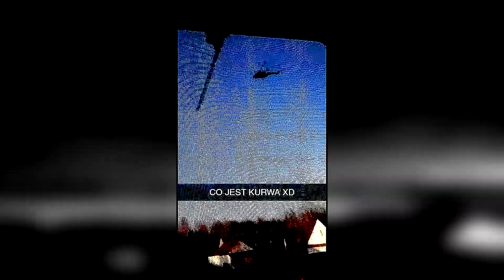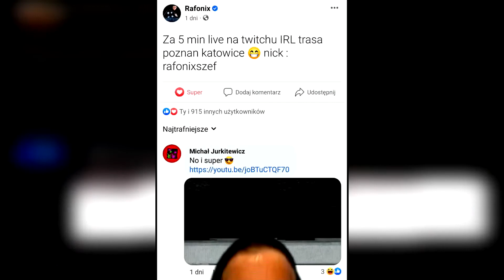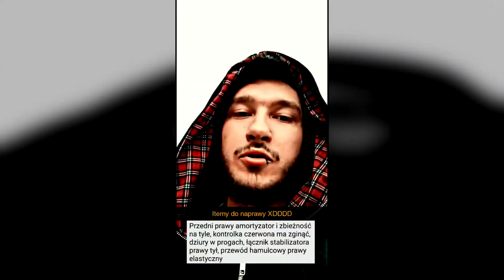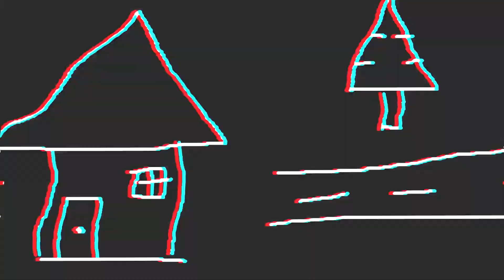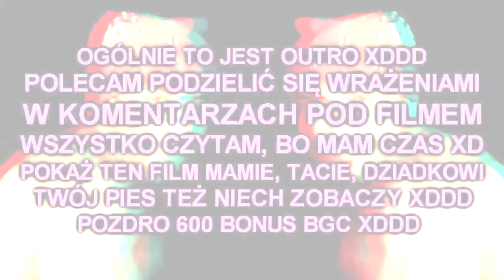SZYBKIE OKULARY, WOLNE UMYSŁY 😉😌😍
❤️ Bimbadelko2137 ❤️
👌 Pozdro 600 Bonus BGC 👌
📙 Reszta Opisu:

● Snap: Bimbadelko2137
● Miniaturka: Bimbadelko2137
● Montaż: Bimbadelko2137

📄 Prawo cytatu:
"Potoczne określenie wyjątku w prawie autorskim zezwalającego na wykorzystanie niewielkich fragmentów cudzej twórczości we własnych utworach bez konieczności uzyskania zgody twórcy."